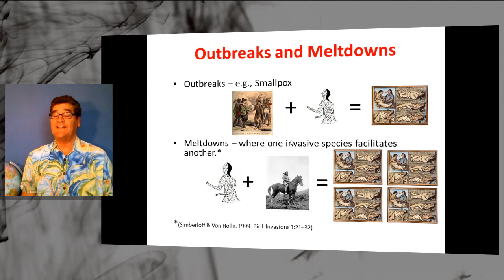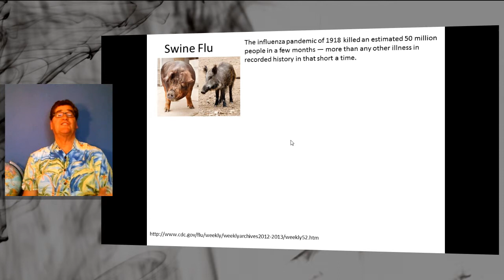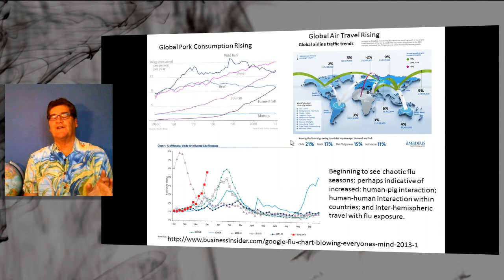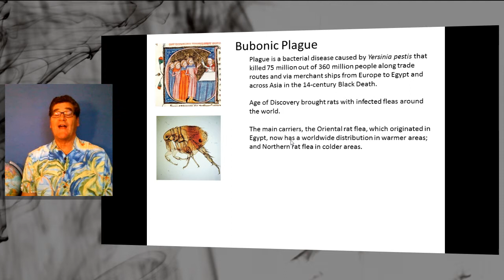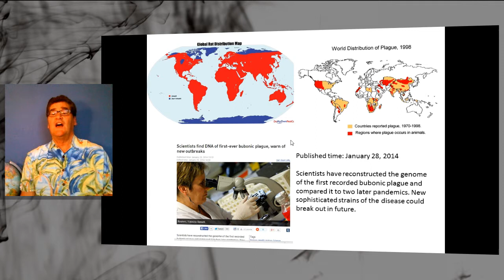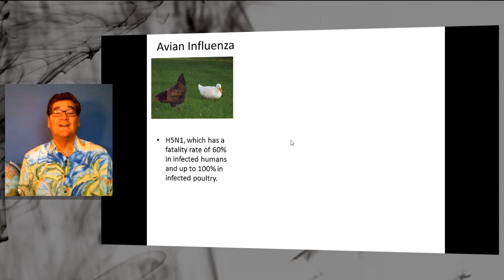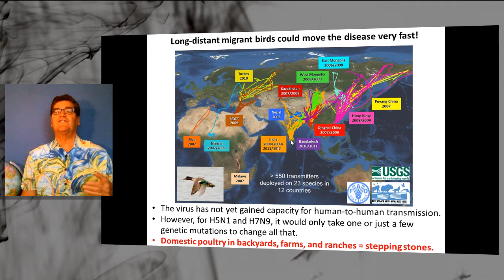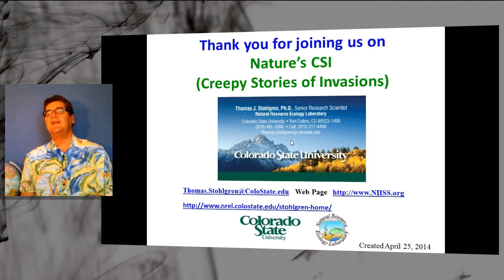Nature's CSI (Creepy Stories of Invasion) Episode 7: Diseases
Invasive Disease Outbreaks and Meltdowns